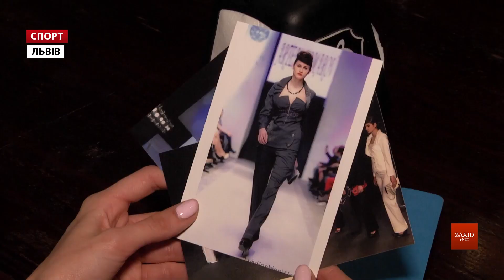«Інша сторона медалі». Каратистка Галина Мельник розповіла про модельну кар’єру і підступи суперниць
Каратистка Галина Мельник — чемпіонка Європи у команді, «бронзова» призерка Європейських ігор та багаторазова призерка етапів Прем’єр-ліги та Серії А. І претендентка на олімпійську ліцензію в Токіо.